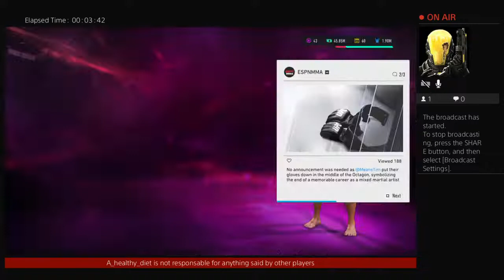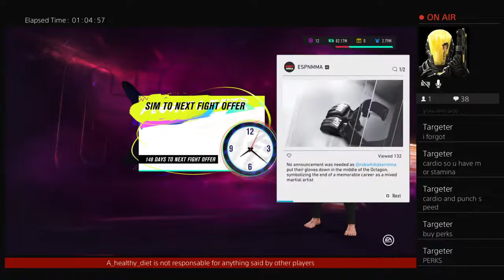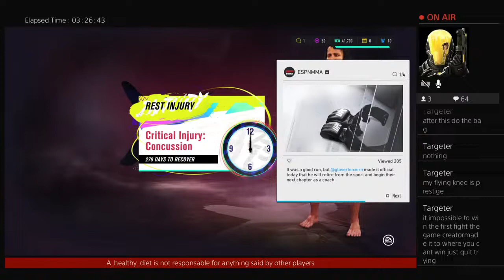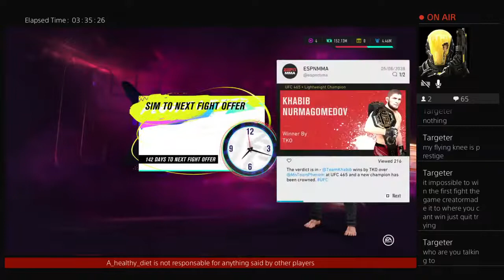Ufc 4 ryan garcia